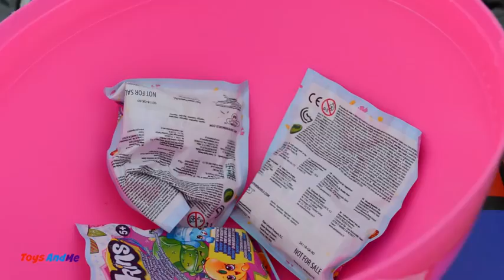Zoingo Boingo! Shopkins Toy Challenge Race Shopkins Toy Hunt Giant Surprise Egg Opening